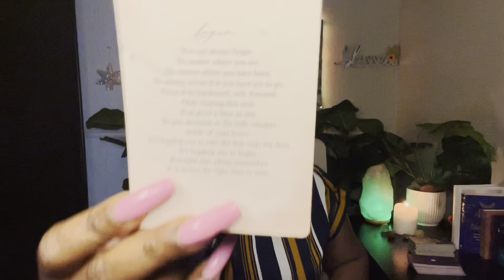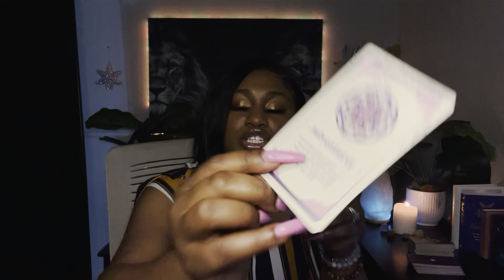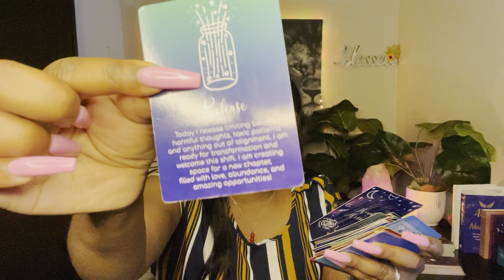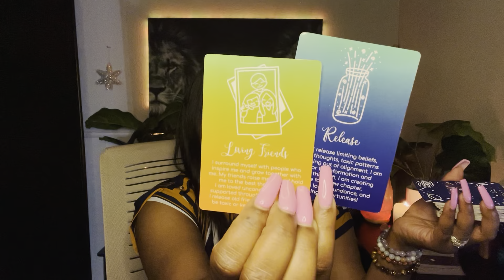GEMINI ♊️- 💫BOSS ENERGY; 🎲IM READY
📣Hey Y’all! What’s Good? How Y’all Doin?

🙏🏾Thank you for all the love, likes, comments & shares. I appreciate you!

New Client? No worries!
First 15 min is FREE for all NEW Clients!💃🏾🕺🏿

                      OR
📅BOOK NOW:
blacksheepempower.Simplybook.me/V2